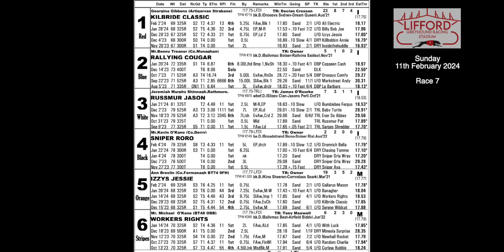Sunday 11th February 2024 | Race 7 | KILBRIDE CLASSIC